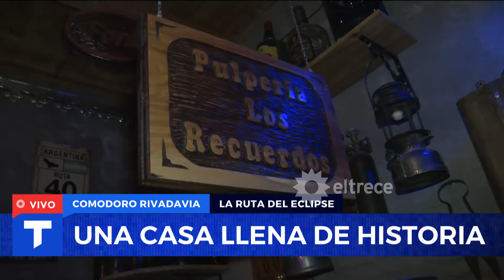Un vecino de Comodoro Rivadavia convirtió su casa en un museo | LA RUTA DEL ECLIPSE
Momento emitido el viernes 27 de septiembre de 2024 en Telenoche.